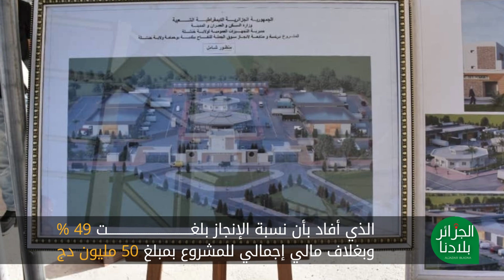وزير الداخلية والجماعات المحلية وتهيئة العمران يتفقد مشروع إنجاز سوق الجملة للتفاح بولاية خنشلة